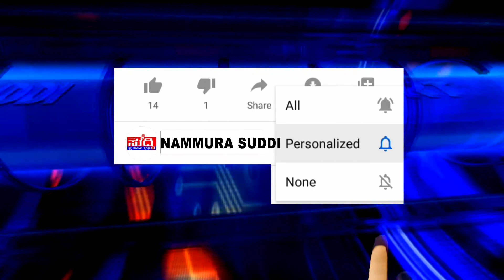ರಾಜಕೇಸರಿ ಬೆಳ್ತಂಗಡಿ ವತಿಯಿಂದ ಕೈಕಂಬದ 'ಜೀವದಾನ' ಆಶ್ರಮದಲ್ಲಿ ಪೊಲೀಸ್ ಅಧಿಕಾರಿ ಸಂದೇಶ್ ಪಿ.ಜಿ. ಹುಟ್ಟುಹಬ್ಬ ಆಚರಣೆ